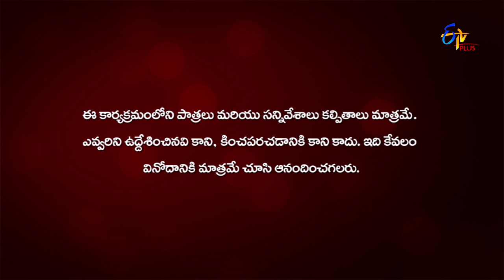Star Mahila | Neema,Madhu,Navatha,Uma |6th July 2020 | Full Episode 43 | ETV Plus